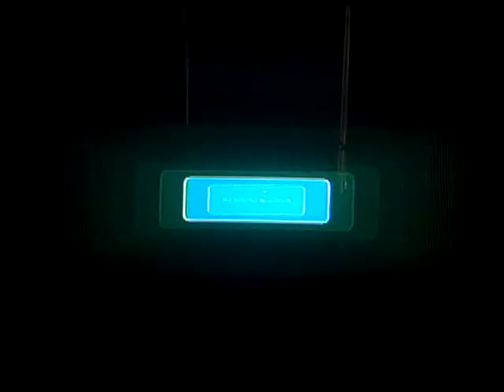Let's Play Super Mario Galaxy 2 [Part 74]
We play the sequel to my favorite game ever to see if it can dethrone it. Super Mario Galaxy 2 is a go!